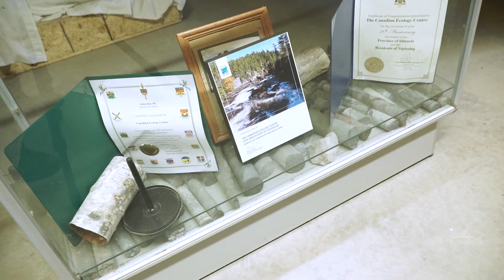Mineral Resources and Mining Education Tours - 10th Anniversary Celebration Video (Full)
Since 2010, the Ontario Mining Association, the Canadian Ecology Centre, Mining Matters and the CIM have partnered to deliver Mineral Resources and Mining Education Tours, an experiential professional learning program for educators. While participating in presentations from industry professionals, resource workshops and visits to mine sites and mine manufacturing facilities, educators learn about sustainability, mine reclamation practices, occupational health and safety and careers in the industry. The tours are delivered annually in Ontario.

In honour of the Tours’ 10th anniversary, the Ontario Mining Association has developed a celebratory video highlighting experiences gained from the tours.

For more information about each of the three tours and registration